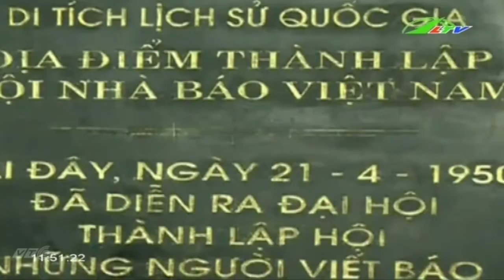Kỷ niệm 65 năm thành lập hội nhà báo VN | Xã Hội Lâm Đồng TV